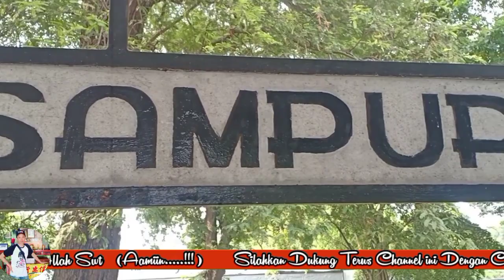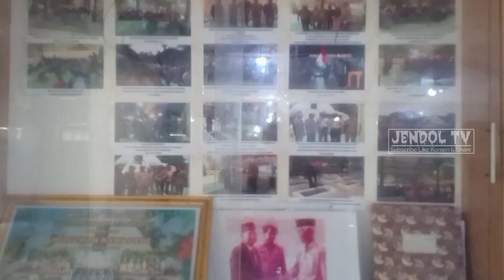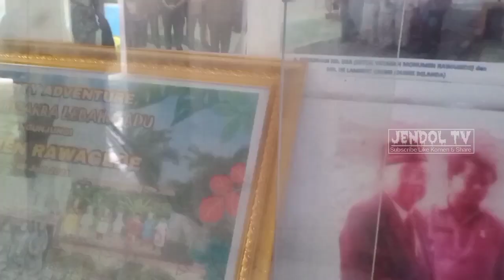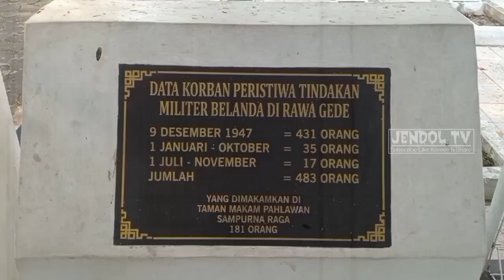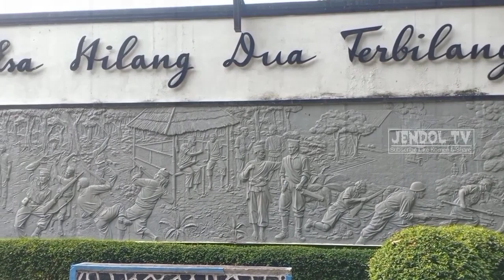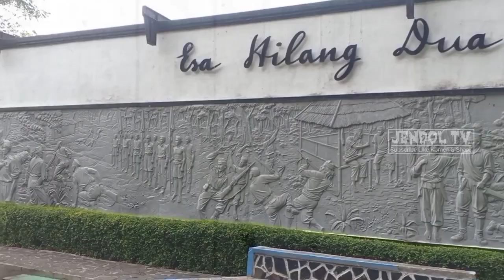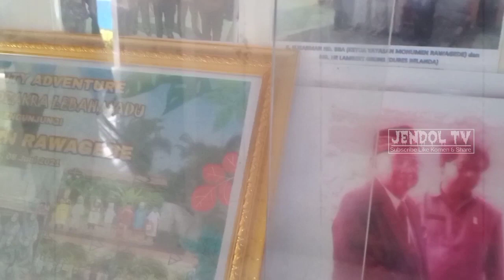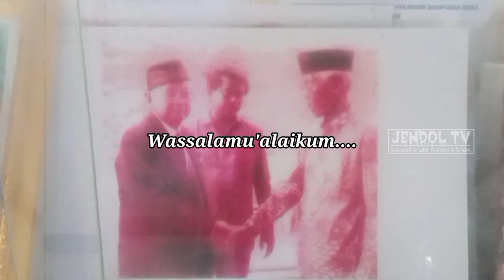MIRISS..‼️ RATUSAN MAKAM INI KORBAN PEMBANTAIAN BELANDA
اللَّهُمَّ صَلِّ عَلَى سَيِّدِنَا مُحَمَّدٍ وَعَلَى آلِ سَيِّدِنَا مُحَمَّدٍ

Banyak sekali peninggalan sejarah di Indonesia yang sebenarnya harus kita lestarikan keberadaannya.

kalau Bukan kita siapa lagi yang akan merawat dan menjaga peninggalan sejarah di Indonesia.

Peninggalan sejarah tersebut bermanfaat bagi Lingkungan Hidup Manusia.

Adapun manfaat peninggalan sejarah sebagai berikut.

Menambah pendapatan negara melalui kegiatan wisata.
Sebagai bukti nyata peristiwa sejarah yang dapat kita saksikan sekarang.
Dapat menambah wawasan dan pengetahuan.
Sangat membantu dalam bidang pendidikan dan ilmu pengetahuan.
Dapat mempertebal rasa kebangsaan.
Dapat memperkokoh rasa persatuan.

Terimakasih, Semoga bermanfaat dan Menambah Wawasan kita Tentang Sejarah.